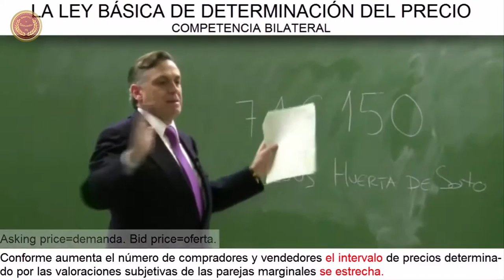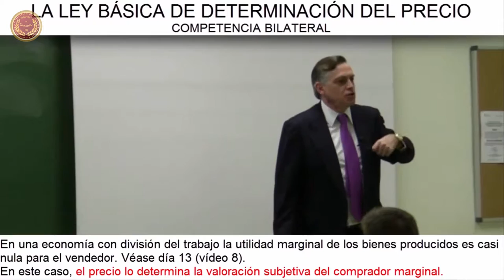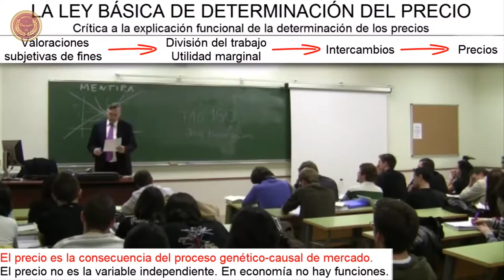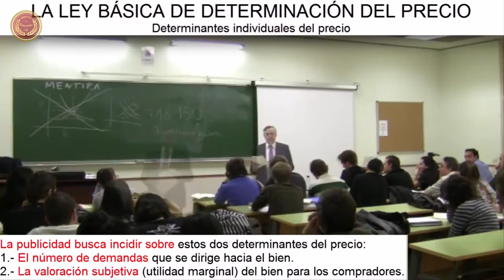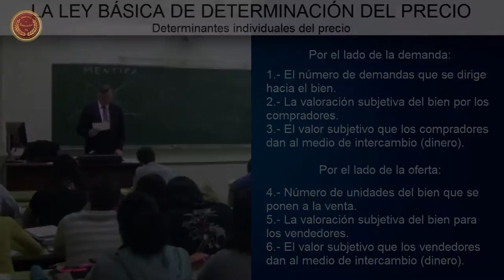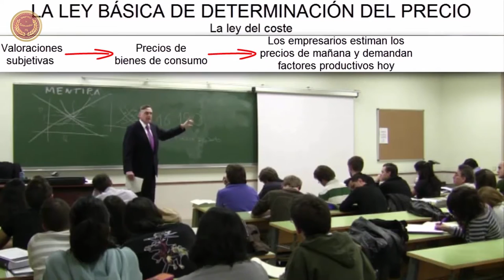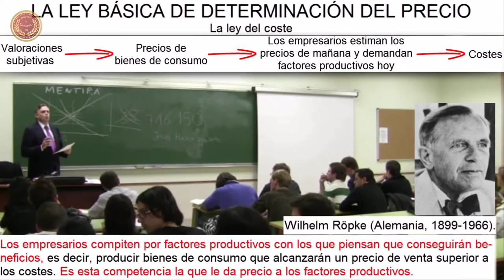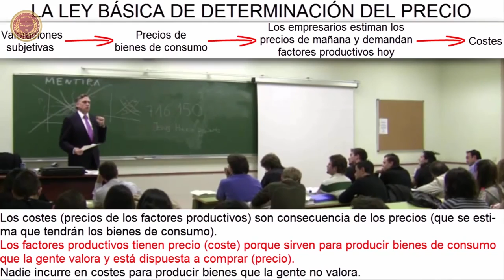Lecciones de Economía | DÍA 16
INTRODUCCIÓN A LA MICROECONOMÍA Y COMPLEMENTOS

CUARTA PARTE. LA CATALÁCTICA O LA TEORÍA DEL MERCADO

DÍA 16 | LA LEY BÁSICA DE LA DETERMINACIÓN DEL PRECIO (cont.)
Competencia bilateral (II). Crítica a la explicación funcional de la determinación del precio. Determinantes individuales del precio. La ley del coste.